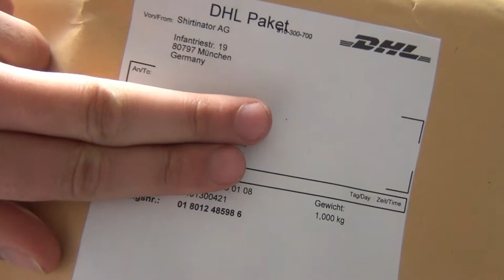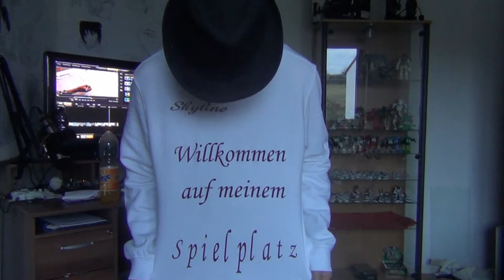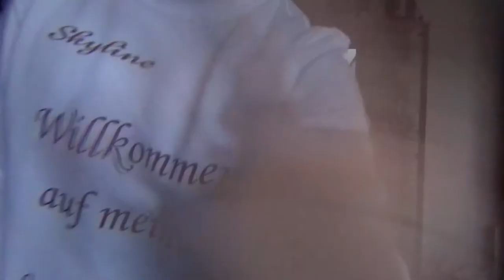Let's Unboxing #005 - Der unglaubliche SmallFeatherGame Pullover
Dies ist ein kleines Geschenk von meiner Mutter gewesen. Als ein "Alles gute für 50 Abos". Fand ich entgeil. Sie weis einfach wie wichtig mir dieser Kanal und dieses Hobby ist. Vielen Dank!